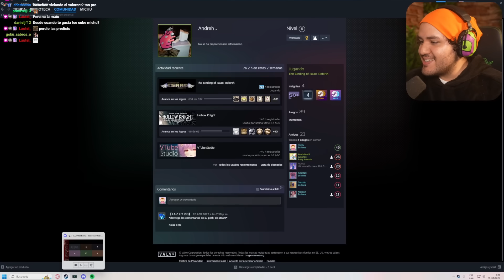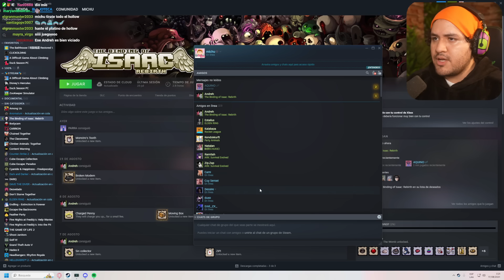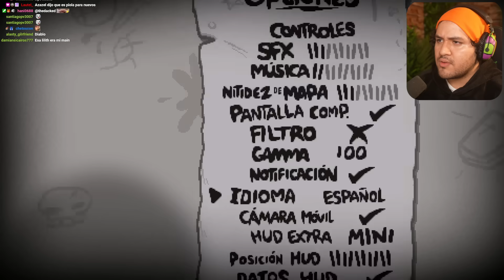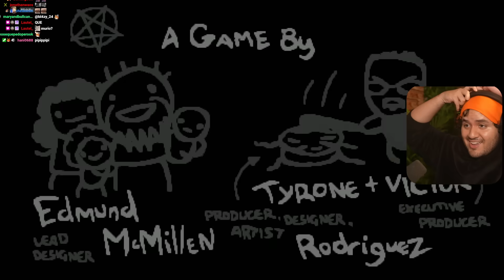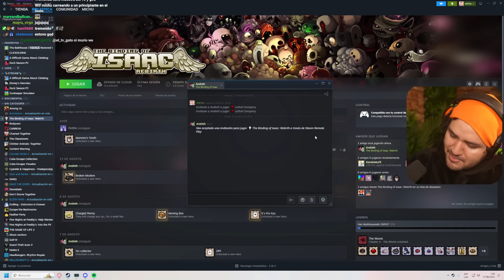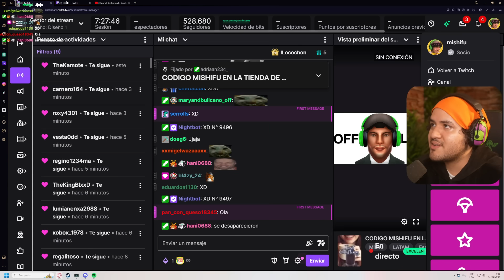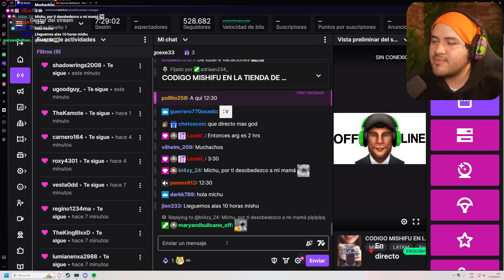ANDREH y MICHU en ISAAC REPETANCE